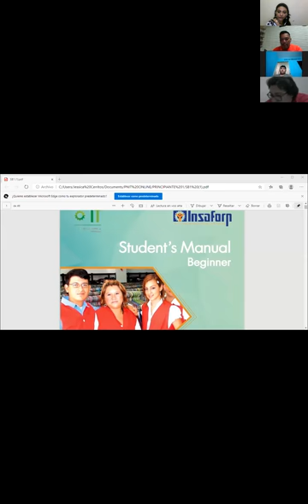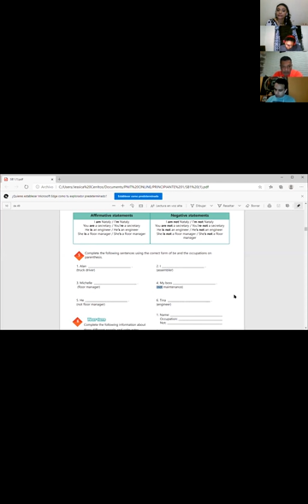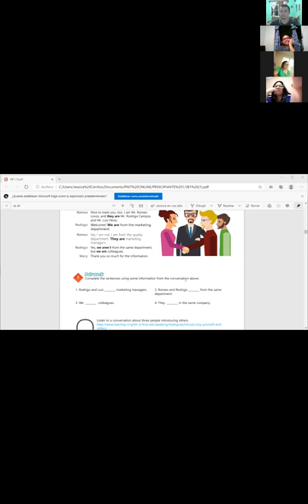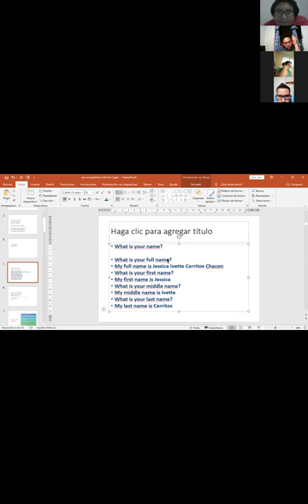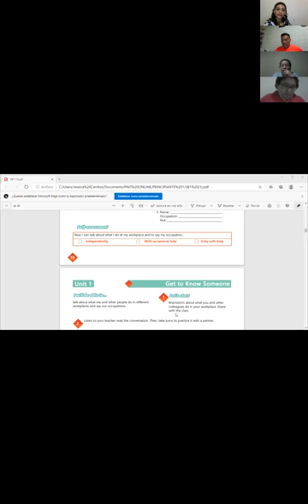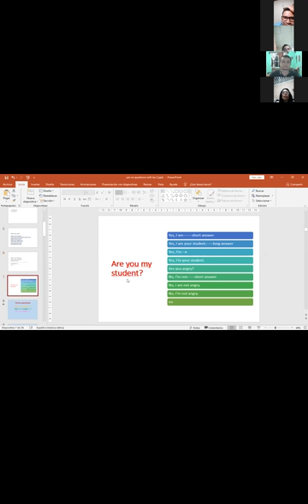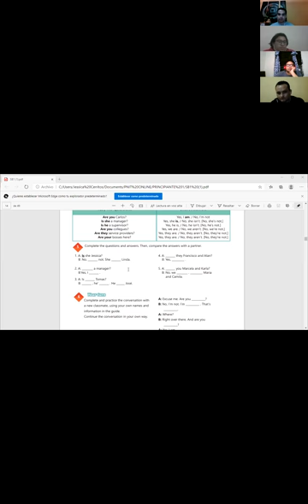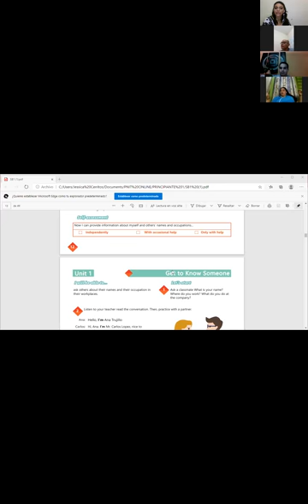Ingles Corporativo-Videoconferencia #2:Yes/no questions and short answers